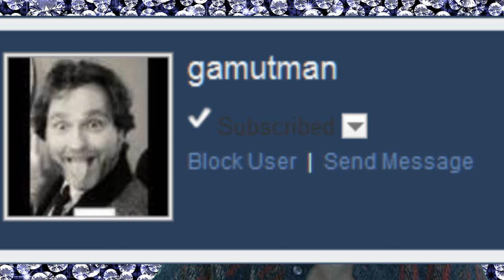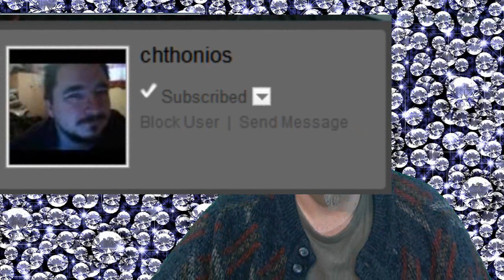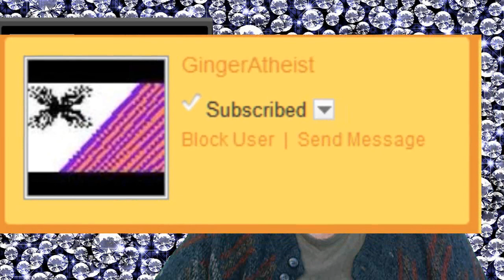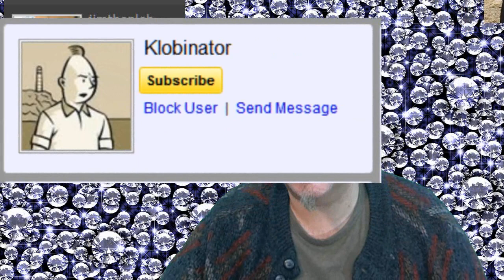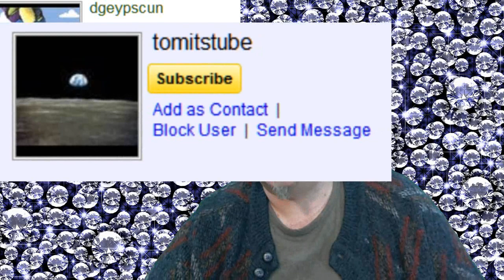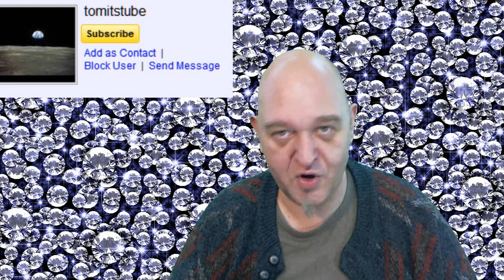1 YouTube Birthday Answers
Yeah, one year today since i posted my first YouTube video.
If ever you have questions, i always give a reply in my comment section, by video or private message.